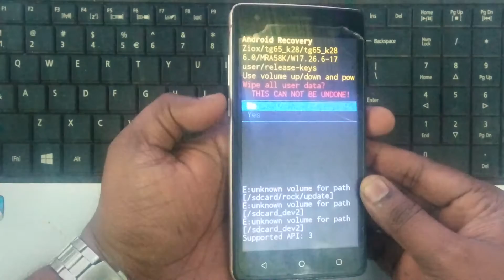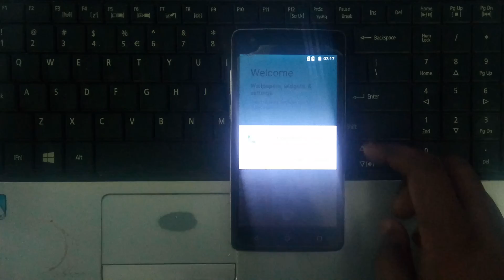ziox 4g mobile hard reset and unlock without pc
xziox 4g mobile hard reset,ziox 4g mobile hard reset,ziox 4g mobile unlock,ziox mobile hard reset,ziox 4g mobile frp unlock,ziox 4g mobile frp without pc